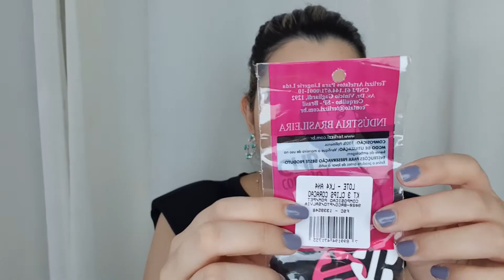COMPRINHAS DE ACESSÓRIOS, ROUPAS E COSMÉTICOS l COMPRAS DA QUARENTENA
Hoje eu trouxe um vídeo mostrando minhas comprinhas da quarentena.

Link das lojas.

Assinatura Semestral

R$60 OFF

Assinatura Anual

R$80 OFF + BRINDE